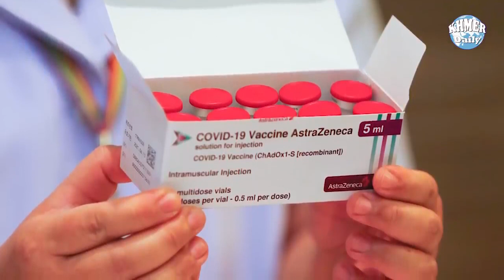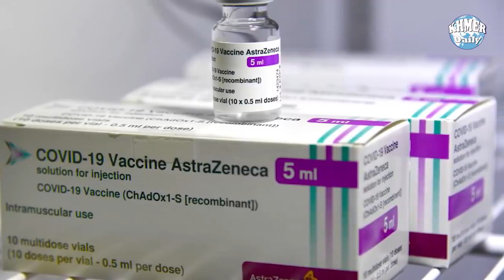WHO បំភ្លឺរឿងបញ្ហារបស់វ៉ាក់សាំង AstraZeneca ហើយនិងឲ្យប្រើប្រាស់វ៉ាក់សាំង Johnson & Johnson